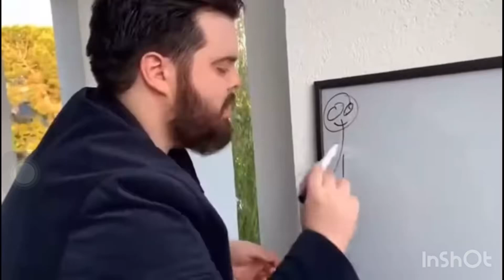Merging legends/circle incremental slander.